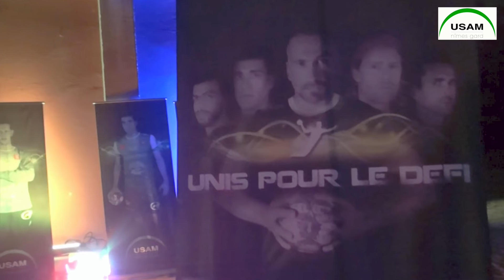Soirée présentation USAM 2014-2015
Petit retour en image sur la soirée de présentation de la Green Team à ses partenaires publics et privés ! Un Grand merci à tous pour cette belle soirée.